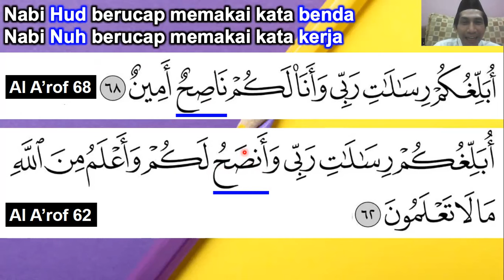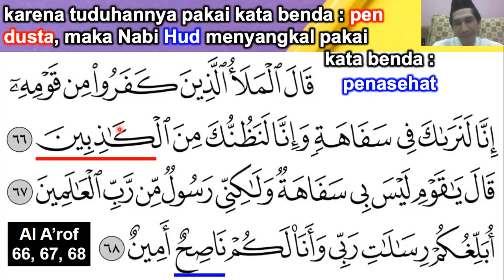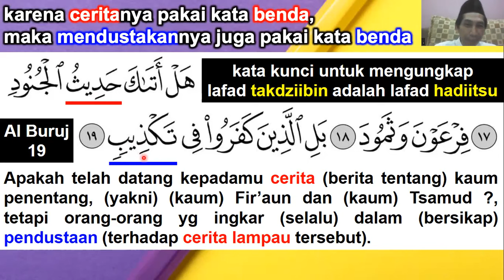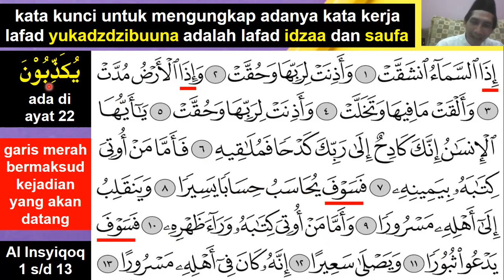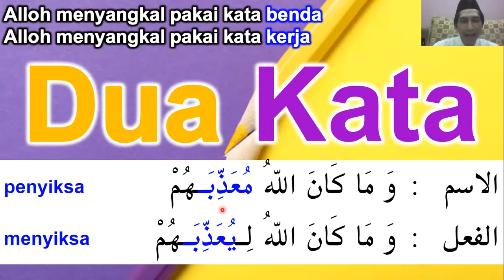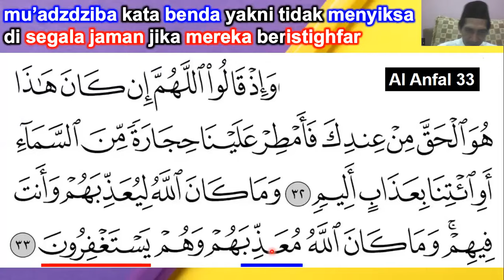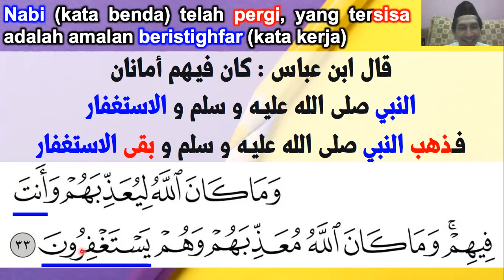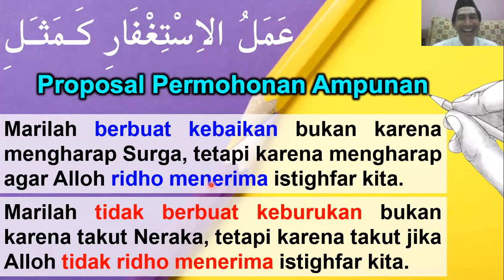DUA KATA (Seri 1)